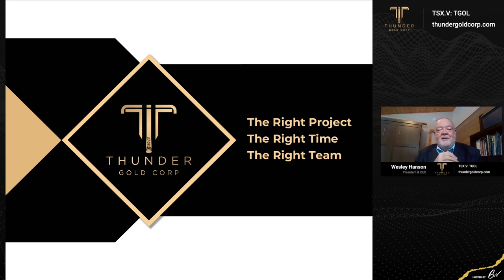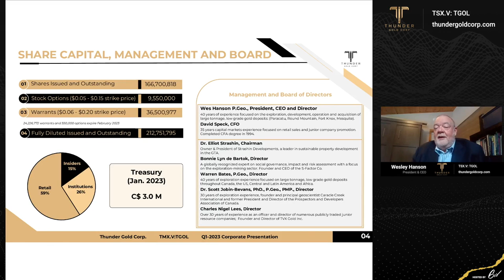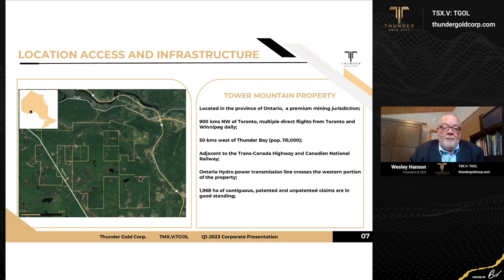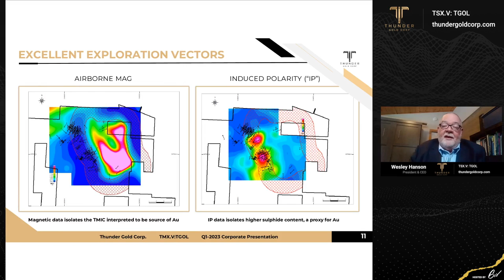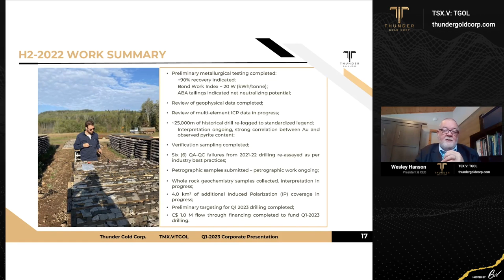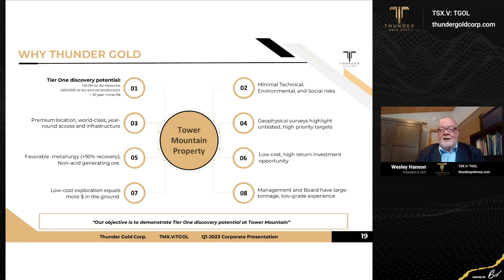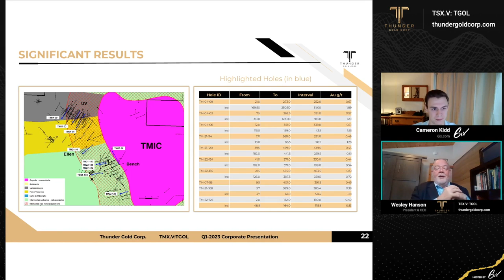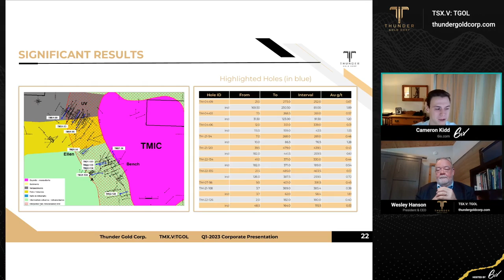Thunder Gold: A Tier-One Discovery Opportunity Without the Drama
Join this upcoming live summit featuring Thunder Gold, an emerging tier-one discovery opportunity in Ontario, with low discovery costs, excellent access and infrastructure, low ESG risk, outstanding exploration vectors and rapid resource growth potential.

6ix Inc. (“6ix”) licenses software to publicly traded issuers of securities (“Issuers” and each an “Issuer”) which can be used by Issuers to communicate with current and prospective investors (“Investors” and each an “Investor”) on the online platform maintained by 6ix Inc. (the “Platform”). Each Issuer is solely responsible for all content relating to the Issuer on the 6ix Platform, including without limitation all investor summits presented by the Issuer and all summary information about the Issuer on the 6ix Platform.

6ix is not licensed to trade, deal or advise in securities in any jurisdiction. 6ix does not recommend or endorse any Issuer on the 6ix Platform, nor does 6ix verify the accuracy of any information presented by Issuers to Investors on the 6ix Platform or in their public disclosure records. 6ix’s sole responsibility as the operator of the 6ix Platform is to provide software to Issuers and Investors through which Issuers and Investors communicate directly with each other without any intermediation or intervention by 6ix other than in respect of technical, logistical or advertising and marketing support. Issuers pay 6ix a licensing fee for use of the 6ix Platform, and 6ix may also receive payment from Issuers to pay for advertising on third-party websites. 6ix and its principals may make and hold investments in securities of Issuers on the 6ix Platform and 6ix may offer reduced rates for its software services to Issuers in which 6ix and/or its principals are invested.

6IX DOES NOT WARRANT THAT THE PROVISION OF INFORMATION BY ISSUERS ON THE PLATFORM WILL BE ERROR-FREE, TIMELY, COMPLETE OR ACCURATE. USE OF THE PLATFORM AND RELIANCE THEREON IS AT INVESTOR’S SOLE RISK. 6IX WILL NOT BE IN ANY WAY BE LIABLE TO ANY INVESTOR OR ISSUER OR ANY OTHER ENTITY OR PERSON FOR ANY INACCURACIES, ERRORS, OMISSIONS, DELAYS, DAMAGES, CLAIMS, LIABILITIES OR LOSSES, REGARDLESS OF CAUSE, IN OR ARISING FROM THE USE OF THE PLATFORM.